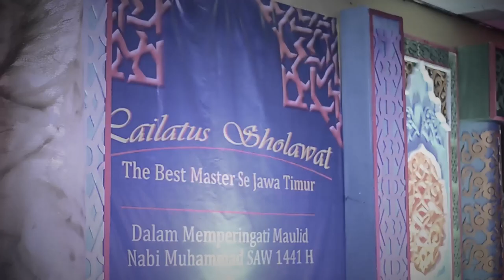An Najwa - Nurol 'Ain - Lailatus Sholawat The Best Master#2 AFE Sidosermo 2019